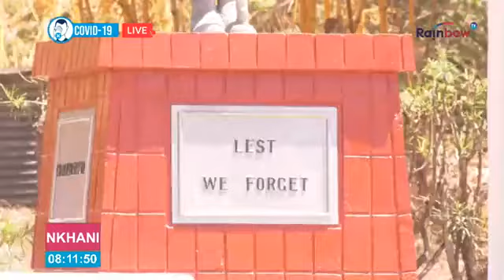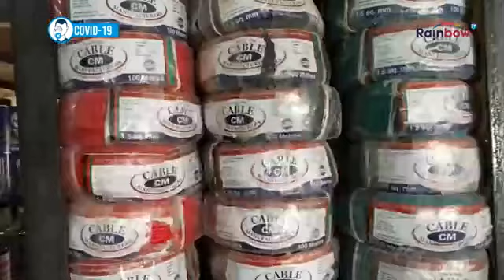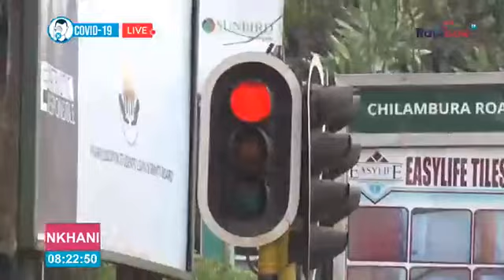NKHANI ZAM'CHICHEWA ZA 8PM LERO PA RAINBOW TV 21 NOV 2020